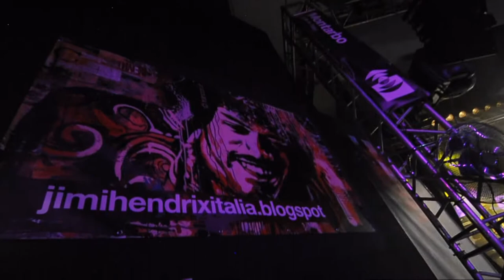FULVIO FELICIANO & STAN SKIBBY-Changes/Hear My Train A Comin' - J.H.L. 7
JIMI HENDRIX LIVE 7 - 50° - Bologna ZONA ROVERI 18 maggio 2018
Fulvio Feliciano Chitarra
Stan Skibby Voce
Marco D'Angelo Basso
Luca Mariani Batteria
Video Nick Soric